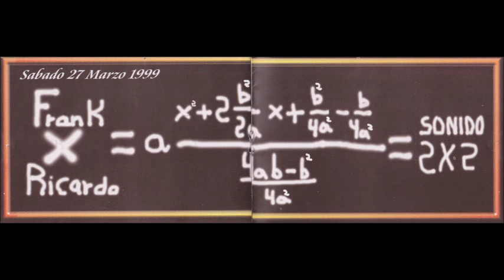COLISEUM,2x2 VOL.2,27-03-1999,dj frank y dj ricardo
sesion por cortesia de carlos alberto buil casasnovas (dj carlos) (ex -dj de "agora",zaragoza)